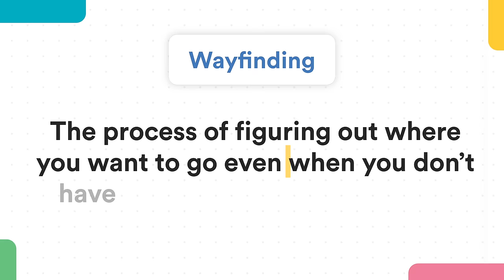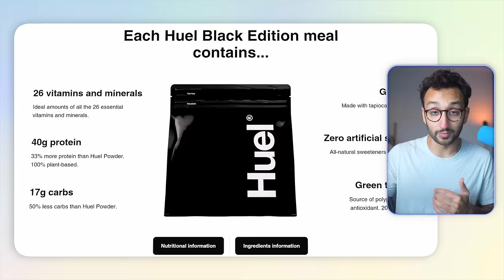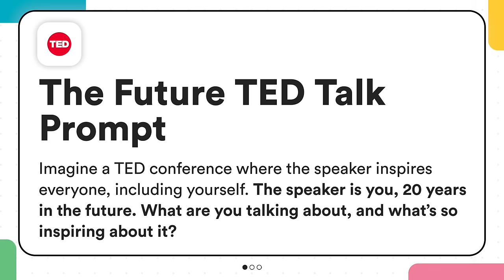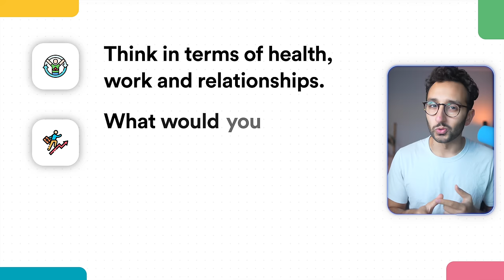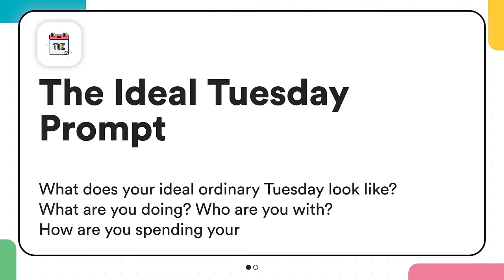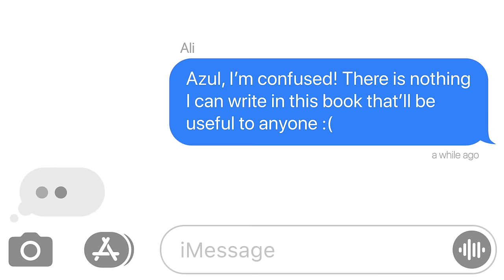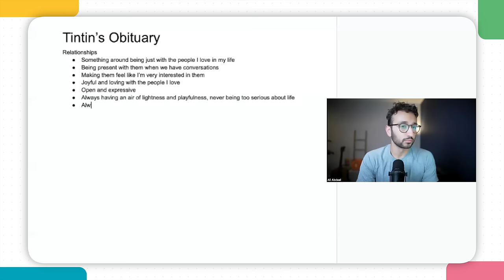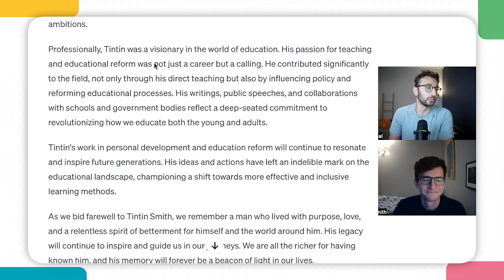Why You Feel Lost in Life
Hey friends, this is the first in a series of videos about how to figure out what to do with your life. In this video, I'll be going through a bunch of different techniques and journalling prompts to help you get some clarity on where you want to go in life. Enjoy x

⌚️Timestamps:
0:00 - Introduction
2:45 - How Can You Serve The World
9:11 - Reduce the Effect of Fear
12:23 - Envision Your Dream Life
14:15 - Using Other People
16:13 - Begin with the End in Mind